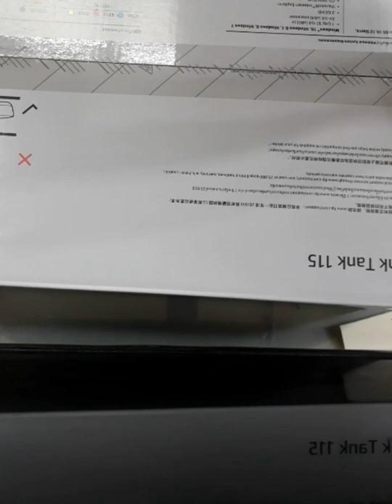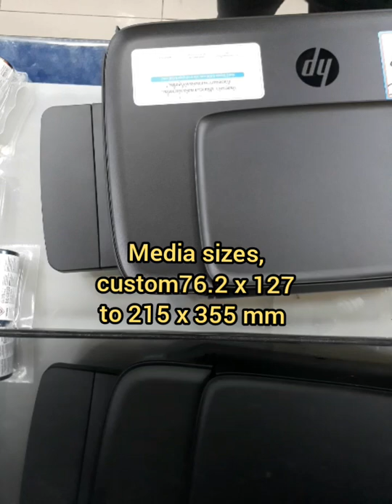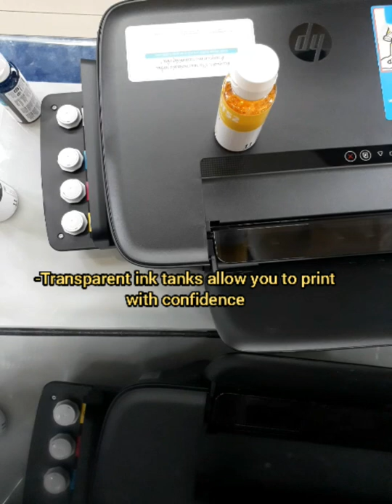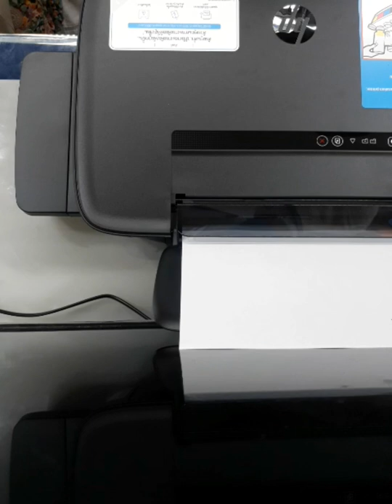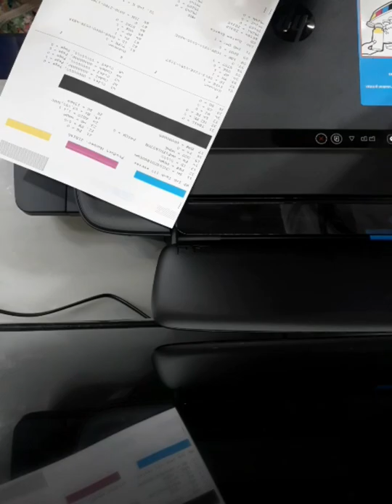hp ink tank 115 specifications and set up printer Hp #1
Hp inktank 115

-Highlights
●CISS Technology - Cartridge-free printer
●Up to 6000 black and 8000 colour pages are already in the
box
●Clean, easy refill
●Borderless printing
●Automatic valve technology
●User-replaceable print heads

✔Easily print at high volumes for an extremely
low cost per page, with a reliable, spill-free ink
system. Print up to 8,000 pages colour or
6,000 pages black, and produce exceptional
quality.
✔Reliable HP quality
●Count on dark, crisp text, time after time.
●Create borderless brochures, flyers, photos, and other documents that look
great – right in your office.
●Count on high-quality prints time after time from the world's #1 printer vendor.
✔More pages. Less money.
●Print thousands of pages with high-capacity ink tank system.
●Print up to 8,000 pages with a set of HP colour bottles or up to 6,000 pages
with an HP black ink bottle.
●Print at high volumes at an extremely low cost-per-page with this high-capacity
ink tank system.
✔No mess or waste
●Easily refill your ink tank system with spill-free, resealable bottles.
●Easily monitor ink levels and replenish Original HP Ink when you want.
●Transparent ink tanks allow you to print with confidence

✔Media typesPlain Paper, HP Photo Papers,HP Matte Brochure orProfessional Paper, HP MattePresentation Paper, HPGlossy Brochure orProfessional Paper, PhotoInkjet Papers, Matte InkjetPapers, Glossy Inkjet Papers

✔Media sizes supportedA4; B5; A6; DL envelope (Note: Many other sizes are also supported. Any size between 3 x 5" and 8.5 x 14")

✔Maximum Input Capacity (envelopes)Up to 5 envelopes